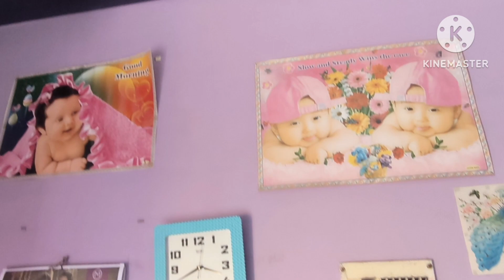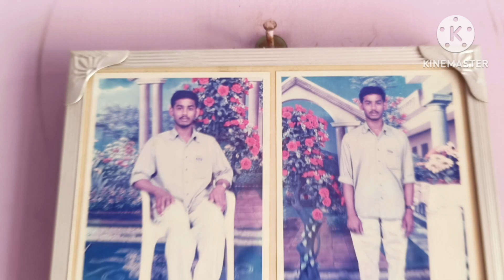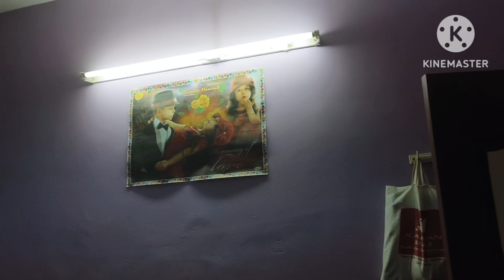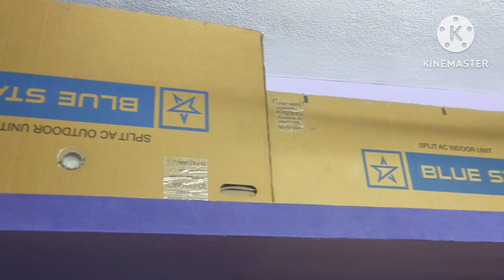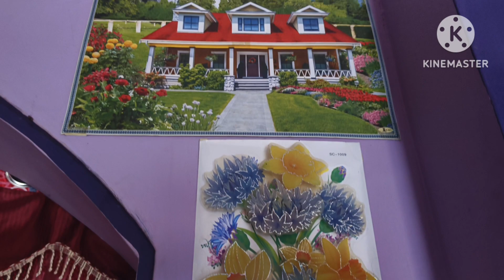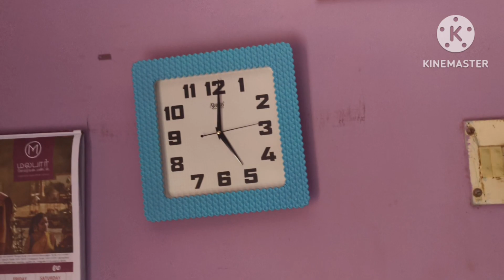சேலம் my sister home tour//வாங்க friends சுற்றி பார்க்கலாம் ||vlog video